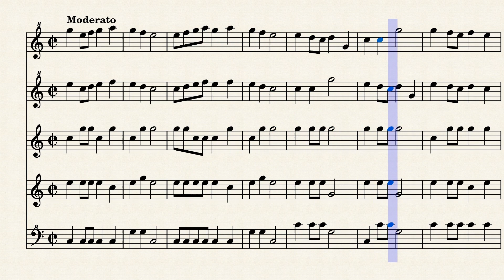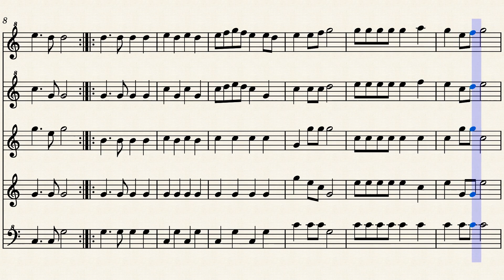Intrada 75 Pezel Johann Recorder SSATB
Arranged for Recorder Quintet
on Musescore by Hendrik Zijlstra

Recorder Soprano
Recorder Alto
Recorder Tenor
Recorder Bas